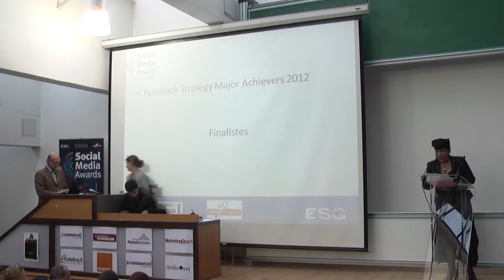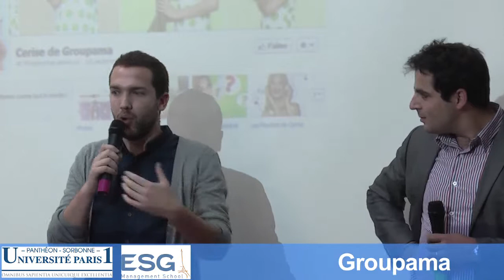Social Media Awards 2012 - Prix Major Achiever Facebook Strategy : Groupama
Remise du prix, catégorie Major Achiever pour la stratégie sur Facebook de Groupama lors des Social Media Awards du 14 juin 2012, organisé par l'école de commerce ESG Management School et l'Université Paris I Panthéon Sorbonne.